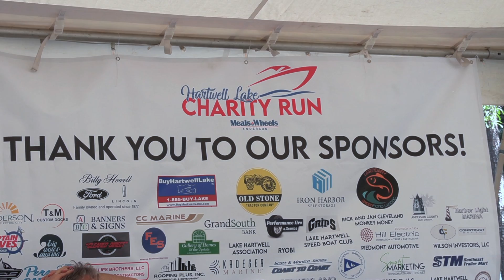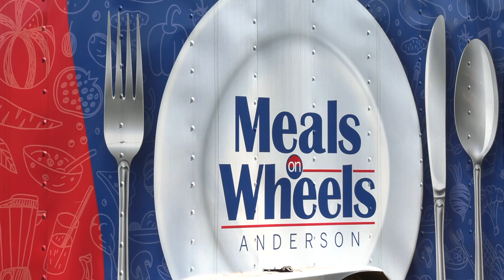Meals on Wheels Charity Run '22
The 13th Annual Charity Run benefitting Meals on Wheels raises funds to help deliver meals and hope to seniors and disabled homebound in Anderson County.  First time launching from Green Pond Landing and Event Center.